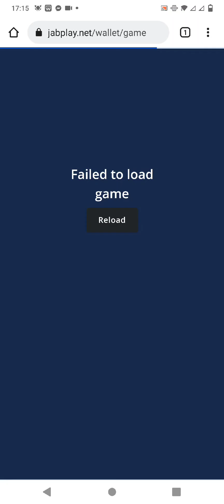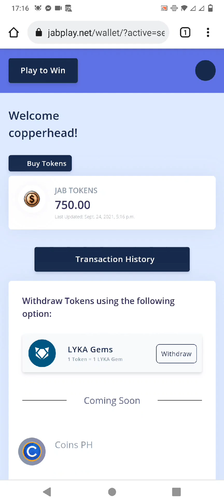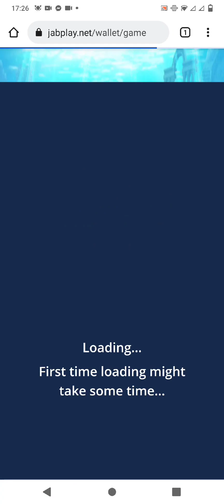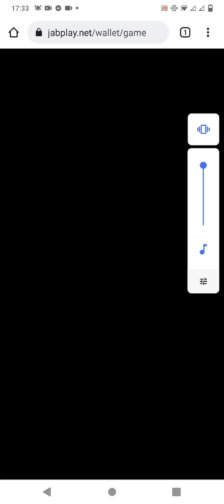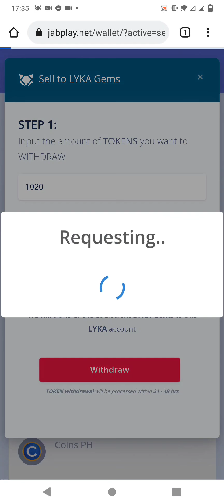small wins 😃😃😃 .. pwde na kesa talo .. free token pa dn guys .. paunahan